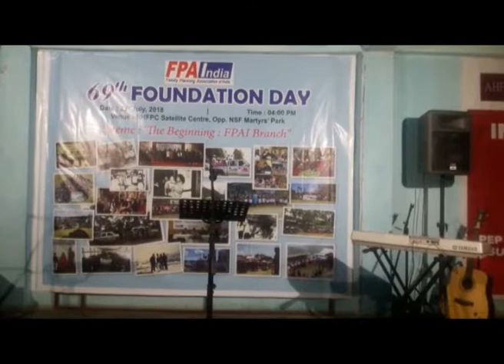FPA 69th Foundation day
The Family Planning Association of India, Nagaland branch  observed 69th foundation day of its existing under the theme :"The Beginning: FPAI Branch” at RHFPC Satellite Centre, Opp. NSF Martyrs Park, Kohima.